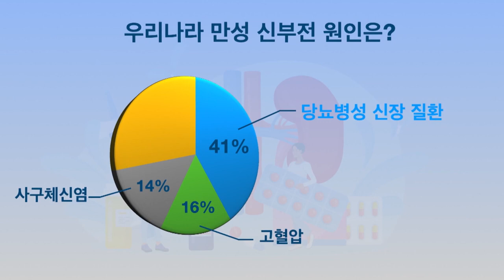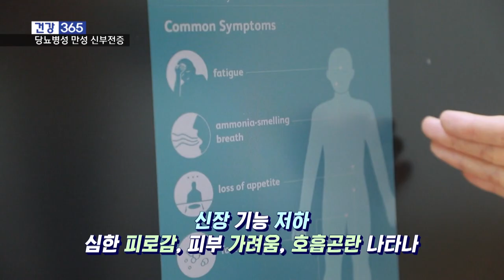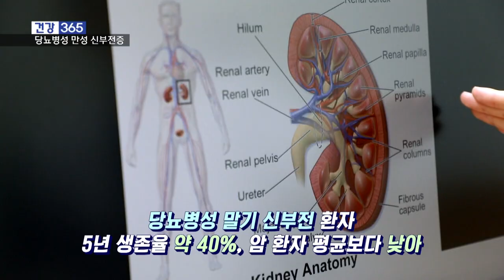[건강365] 만성 신부전증 40%, 당뇨에서 시작 l 해운대부민병원 | ☎1670-0082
🚑오늘의 주제
만성 신부전증 40%, 당뇨에서 시작